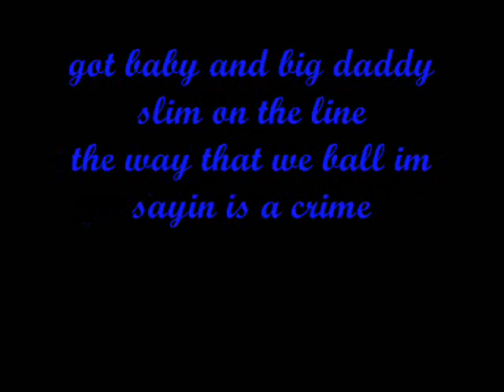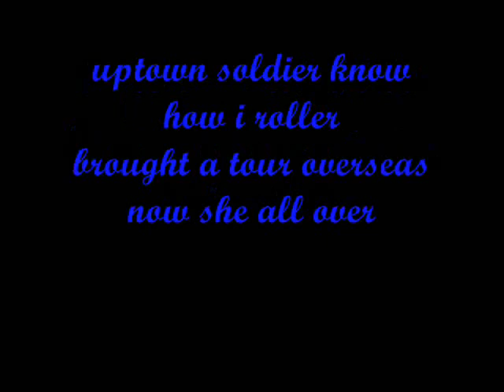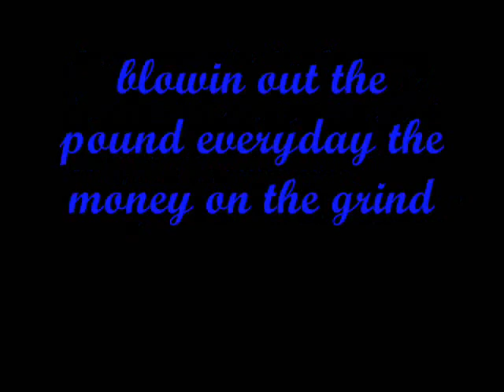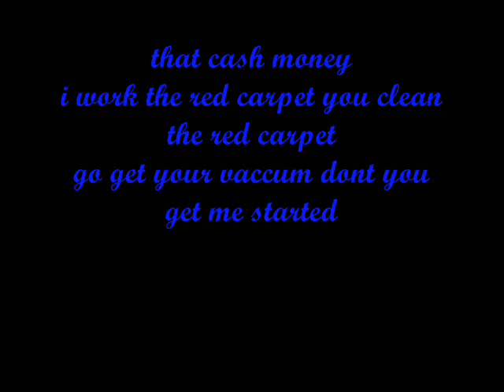Nicki Minaj-Grinding Making Money (LYRICS)